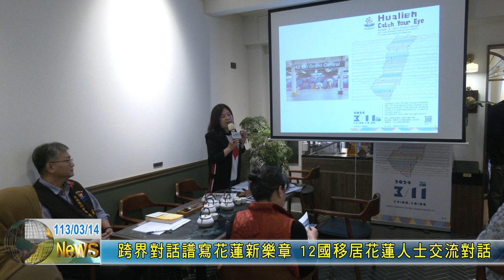20240314 03 跨界對話譜寫花蓮新樂章 12國移居花蓮人士交流對話